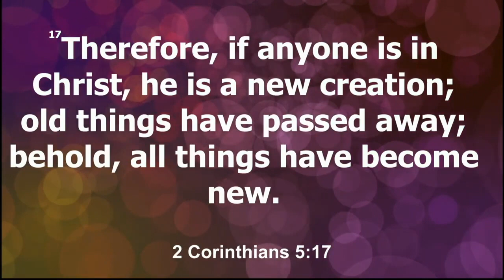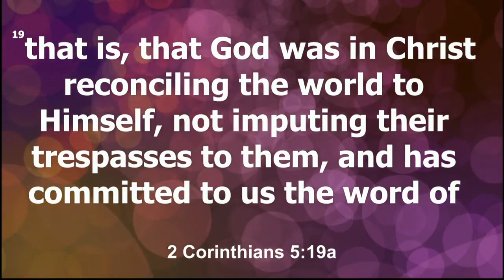JUDGED (Part 3) - Bridge Builders (Derick Faison)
If this word has touched you, would you consider sowing a financial seed of any amount into the ministry using these convenient giving links:

Be sure to select "The Impact Church Of Nashville".